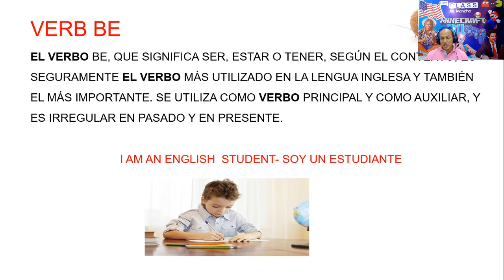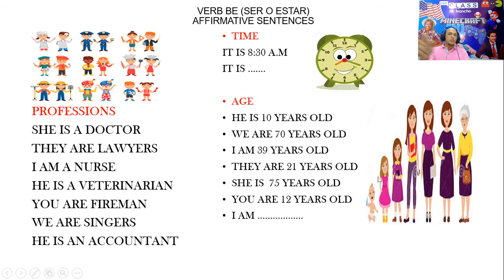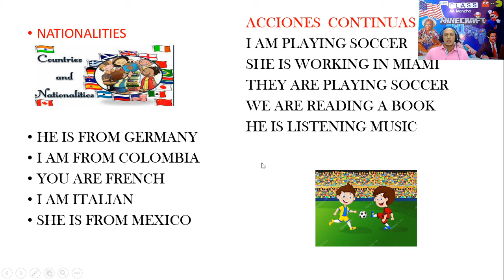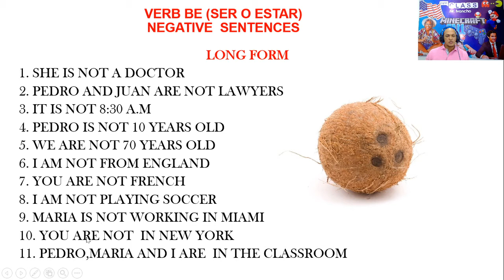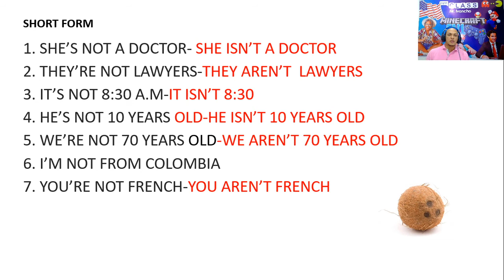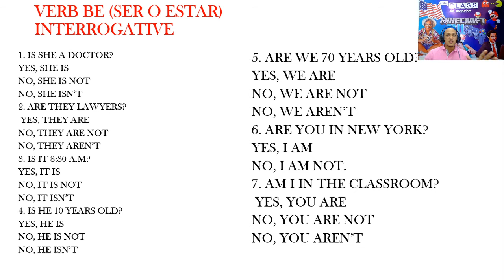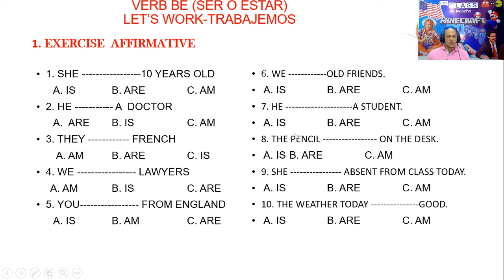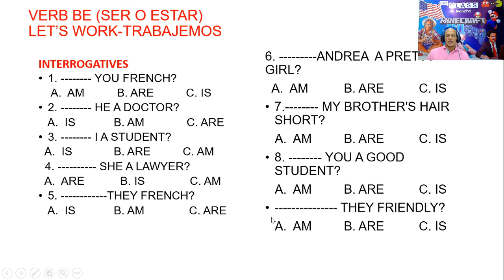TUTORIAL VERB BE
LA MEJOR EXPLICACION VERB BE
MR. IVANCHO